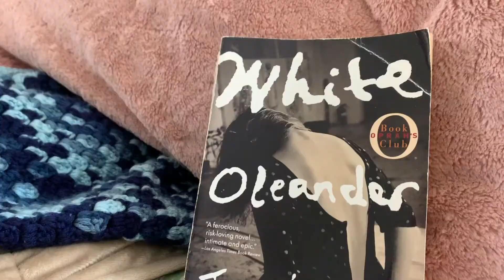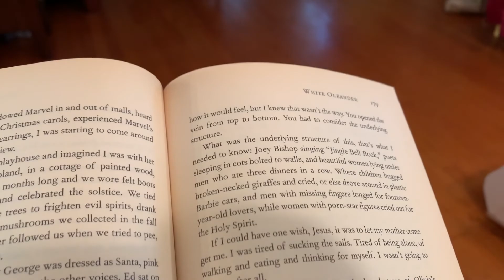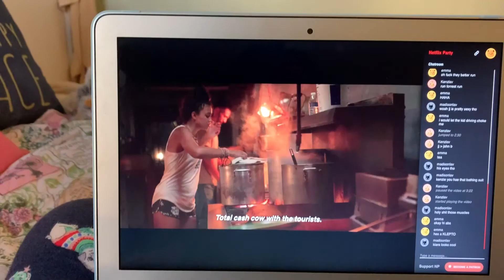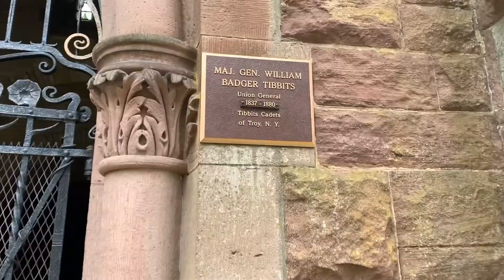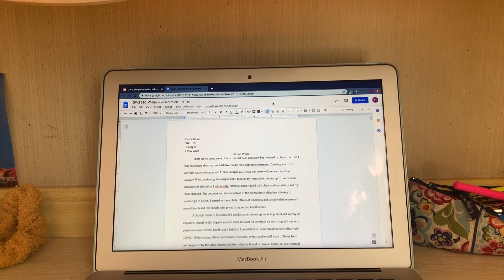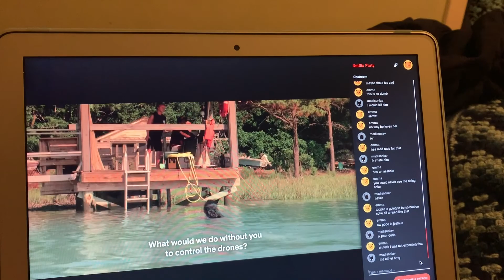weekend in my life: studying, scavenger hunt, sunshine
Hi! This is a glimpse of a weekend of my life during quarantine. In this vlog, I am finishing up finals week while enjoying the sunshine. It was a beautiful weekend and I wanted to share. I think videos like this will be cool to look back on when this is all over. Stay healthy and safe!!